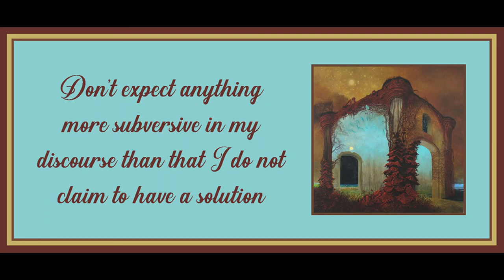Introduction from The Capitalist Unconscious: Marx and Lacan by Samo Tomsic